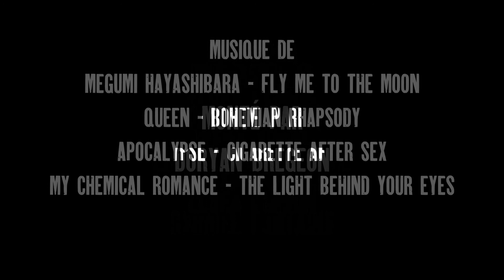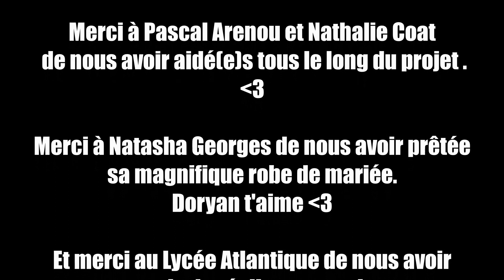BiP (Court-Métrage)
Sophie est une jeune mariée bipolaire. Malgré elle, sa maladie mentale va la détruire elle et son couple peu à peu.

Réalisé par Doryan BREGEON, Gabriel FONTAINE, Elora LAMBIN

Écrit par Elora Lambin, Ivana Dupuy, Doryan Bregeon et Gabriel Fontaine

Assistant technique et réalisation : Pascal Arenou

Cadrage : Doryan Bregeon, Gabriel Fontaine, Elora Lambin

Prise son : Doryan Bregeon, Gabriel Fontaine, Elora Lambin

Monteur : Doryan Bregeon

Produit par Ferno Studios et Le Lycée Atlantique

SOPHIE : Sophie CASTINCAUD
VINCENT : Vincent GREGOIRE
LE PSYCHIATRE : Frederic DRUET
LA COLLÈGUE : Nathalie COAT
L'INFIRMIÈRE : Camille PAROIS

REMERCIEMENTS

Merci à Sophie Castincaud de nous avoir prêtée sa maison - Merci à Natasha Georges de nous avoir prêtée sa robe de mariée - Merci à Pascal Arenou et à Nathalie Coat d'avoir fait en sorte que ce projet prenne vie - Et merci à toutes l'équipe du film d'avoir fait un travail fou.

Ceci est mon tout premier vrai court-métrage, ça été un gros travail, j'espère qu'il vous plaira autant qu'il me plait. Alors oui il regorge de défaut mais il ne faut pas oublier que c'est un premier film pour moi (avec de vrais bonnes caméras, une vraie équipe, de vrais acteurs, etc..). C'est le premier gros projet de la chaîne, et pas le dernier ;).

Si vous êtes ou pensez être atteint(e) de Bipolarité, n'hésitez pas à allez voir un spécialiste ou à faire un tour sur ce site qui est un site aidant les personnes atteintes de maladies mentales en général :
 (oui c'est un site de t-shirt, c'est americain mais tous l'argent reviens à des associations aidant les personnes atteintes de maladies mentales mais il y a aussi une section où vous pouvez parler avec des spécialistes).

Et le petit pouce bleu pour soutenir ce genre de projets.
Et évidemment n'hésite pas à lâcher ta critique constructive dans les commentaires, tout sera pris en compte pour le prochain projet.
Et partage évidemment, ça été un gros travail, il est pas là pour faire office de déco sur ma chaîne.

Allez bisous les zouzous (je n'assume pas cette fin de description)